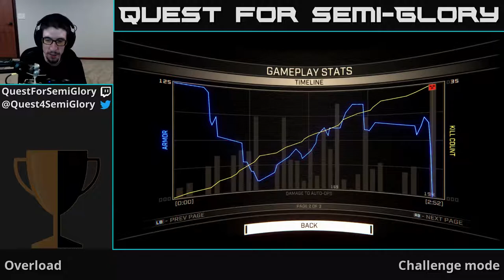Quest for Semi-Glory - Overload, Session 8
Whoa, that's getting messy real quick-like.